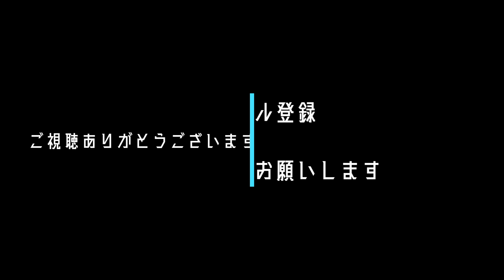【三毛猫】毎日こなね：自分との闘い？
こんにちは毎日こなねです。
今日のこなねは虫？蟲？それとも己との闘い？

見方によってはシャドーボクシングにも見えなくない？いや見えないかｗ
今日もこなねに癒されて頂ければ幸いです。